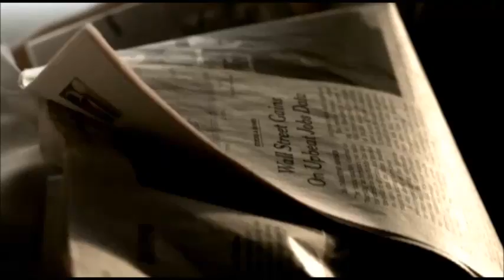Revelation Series #728: The Final Years Of Millennium 6: The Secret of The House of Israel